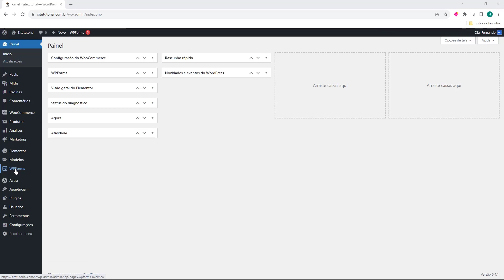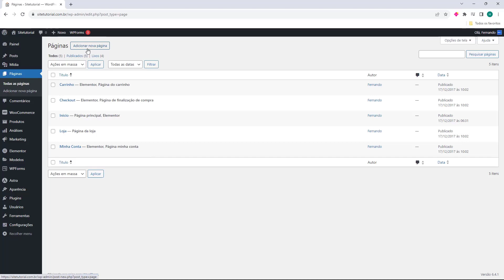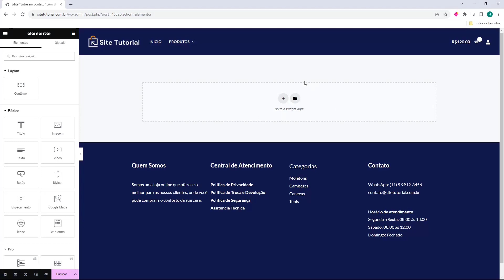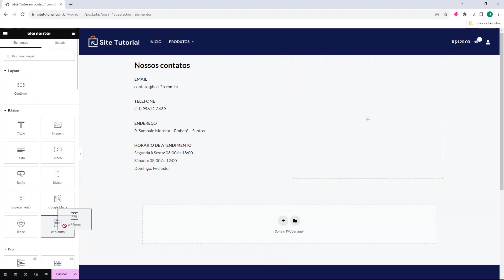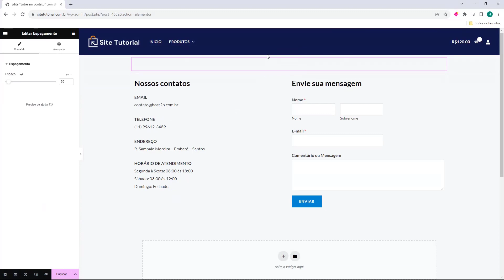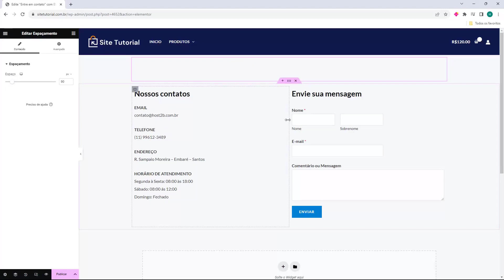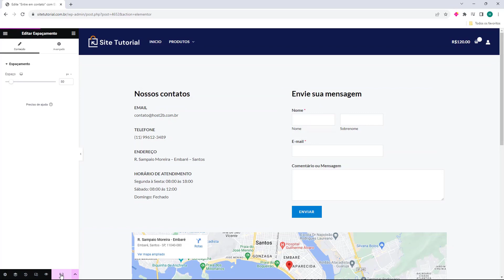WORDPRESS: Criar Pagina de Contato com Elementor e WPForms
Aprenda Como Criar Pagina de Contato com Elementor e WPForms  facilmente e em poucos minutos